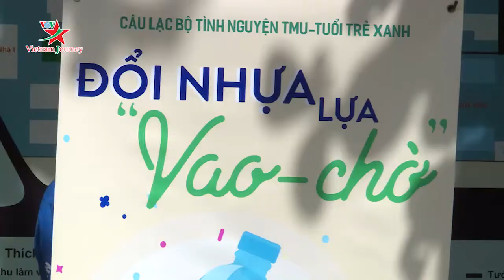Chung tay xây dựng môi trường không rác thải nhựa | Văn hóa du lich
Rác thải nhựa đang là hiểm họa môi trường toàn cầu. Cùng với các quốc gia trên thế giới, Việt Nam đang nỗ lực để loại bỏ ô nhiễm do rác thải nhựa gây ra.